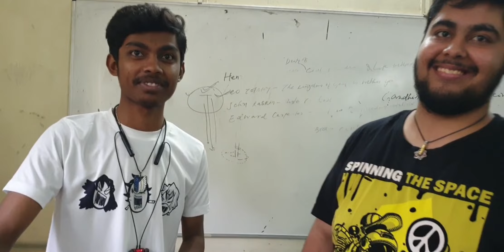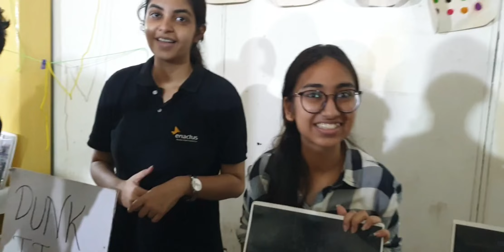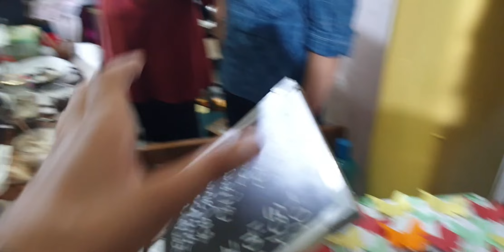Enactus Fest in Shyam lal College | Delhi University | Events | Fun | Off Campus | College Vlog 🙋‍♂️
SHREEDHAR RATHI
MAHARAJA AGRASEN COLLEGE DELHI UNIVERSITY
COLLEGE VLOG
MAHARAJA AGRASEN COLLEGE
DELHI UNIVERSITY VLOG
DU VLOG
DELHI